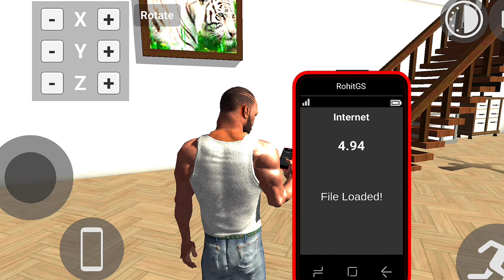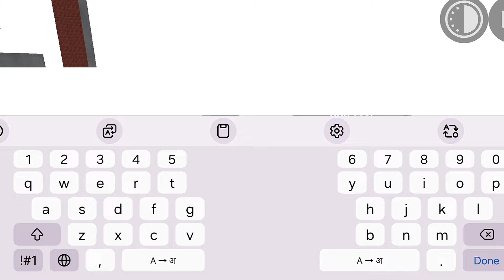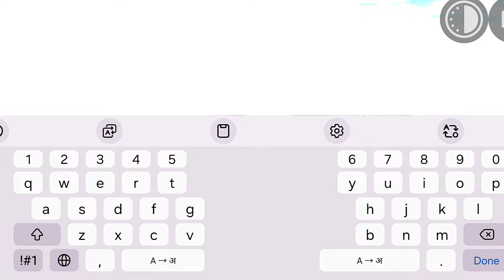New BMW i8 Car Code in Plugin App Indian Bikes Driving 3d | GTA 5 Challenge Mode Update Flying Link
INDIAN BIKES DRIVING 3D
[FOLLOW LINK ]